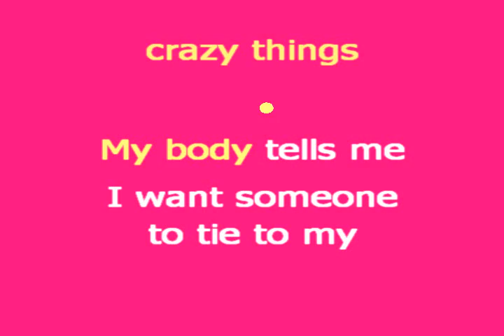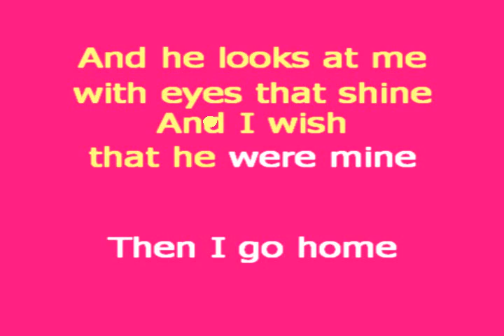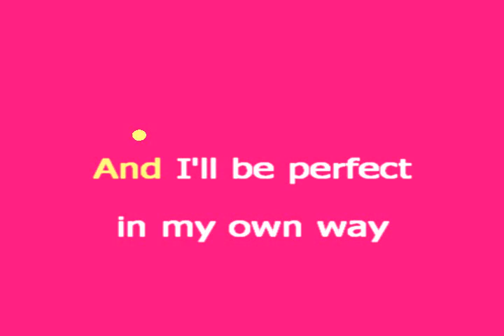Apron Strings (karaoke) - in the style of Everything But the Girl